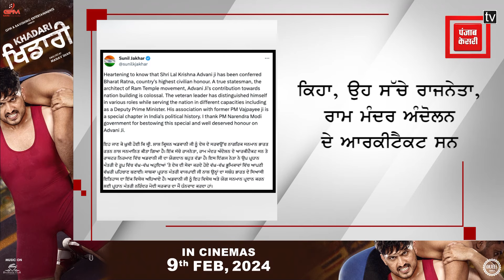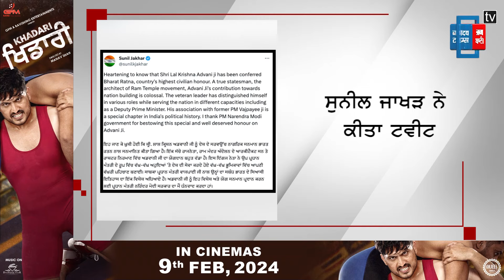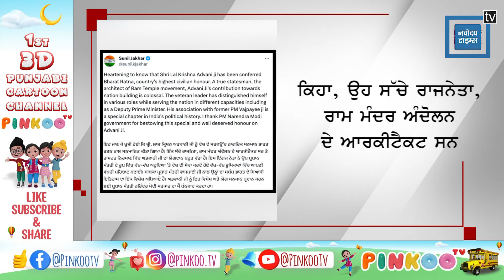ਸੁਨੀਲ ਜਾਖੜ ਨੇ ਲਾਲ ਕ੍ਰਿਸ਼ਨ ਅਡਵਾਨੀ ਜੀ ਨੂੰ ਭਾਰਤ ਰਤਨ ਨਾਲ ਸਨਮਾਨਿਤ ‘ਤੇ ਕੀਤਾ ਟਵੀਟ